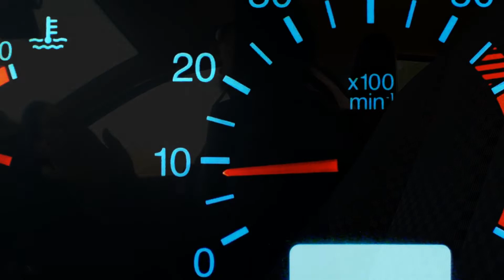Долго заводится на холодную! Опять подсос воздуха!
Автомобиль ВАЗ 2112 долго заводится на холодную. Причина оказалась в подсосе воздуха. Искали причину довольно долго и перебирали все возможные варианты, но всё таки причиной оказался подсос воздуха.